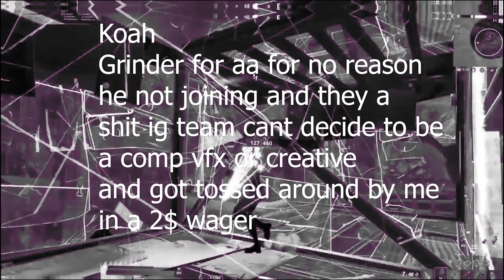down fall of my friends (ft. BH Fragile)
Tages: BH BH Fragile BH Shok Ryft Notluc